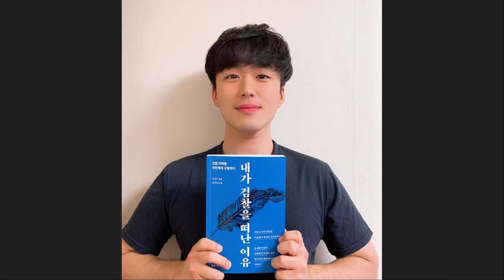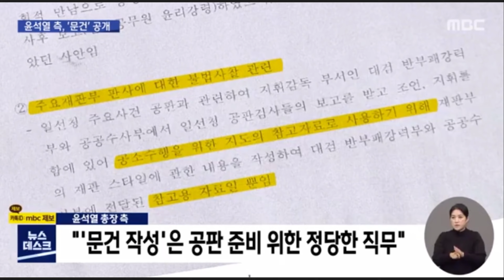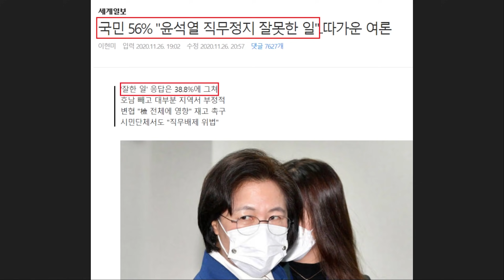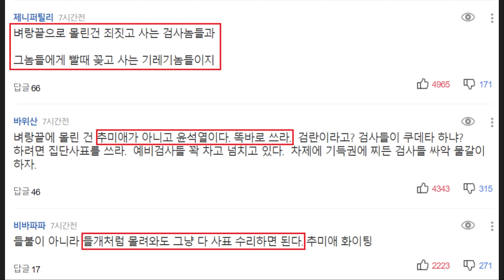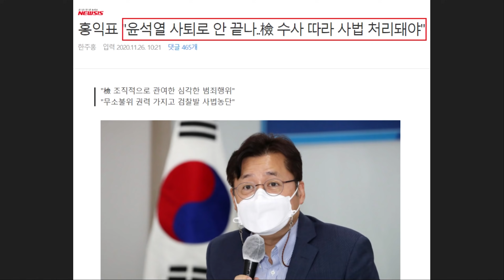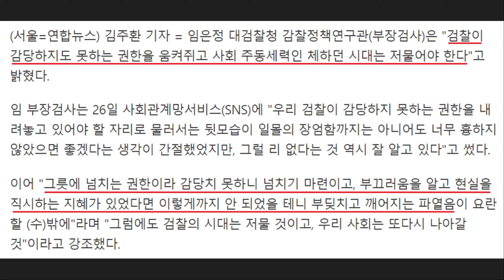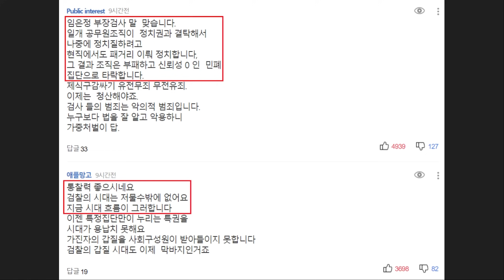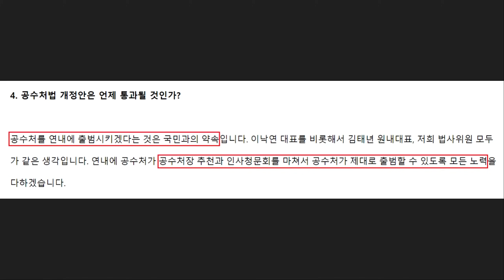벼랑 끝 윤석열! 언론의 감싸기 '실패'했다ㄷㄷ.. 임은정 "검찰이 사회 주동세력인 척하던 시대 저물어야" - 민주당 '공수처 개정안' 상황 공유한 김남국 의원!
영상 설명 : 최근 이연주 변호사의 '내가 검찰을 떠난 이유'라는 책을 보면 그간 임은정, 서지현, 진혜원 검사 같은 분들이 얼마나 고생해왔는지를 느낄 수 있습니다. 최근 언론은 무리하게 윤석열 검찰을 감싸며 조국-추미애 장관을 비난하는 중인데요. 사실상 크게 효과는 없어 보입니다.

임은정 검사는 최근 페이스북에 심경을 밝히기도 했는데요.

[임은정 검사 페이스북 전문]

울산에 근무할 때 간절곶에서 해 뜨는 걸 보고 출근하곤 했습니다.
바다를 사랑하기도 하고 일출의 장관은 경이롭기까지 하니 새벽 눈이 절로 떠져 즐겁게 동해로 향하여 간절하게 아침을 맞았습니다.

서울에 오니 일출 보기가 난망해졌지만, 해 지는 바다는 더러 보겠다 싶었는데, 바쁘기도 하고 바다가 멀어져 마음 같지가 않네요. 늘 목이 마릅니다. 상경 후 해 지는 바다를 2번 보았습니다.

결코 쓸쓸하다 할 수 없는, 제 몫을 다한 해의 뒷모습을, 그 달궈진 몸을 품어 식혀주는 바다의 넉넉함을 옷깃을 여미며 하염없이 바라보게 되지요. 검찰이 감당하지도 못하는 권한을 움켜쥐고 사회 주동세력인 체 하던 시대는 저물어야 합니다.

우리 검찰이 감당하지 못하는 권한을 흔쾌히 내려놓고 있어야 할 자리로 물러서는 뒷모습이 일몰의 장엄함까지는 아니어도 너무 흉하지 않았으면 좋겠다…는 생각이 간절했었습니다만, 그럴 리 없다는 것 역시 잘 알고 있습니다.

그릇에 넘치는 권한이라 감당치 못하니 넘치기 마련이고, 부끄러움을 알고 현실을 직시하는 지혜가 있었다면 이렇게까지 안 되었을 테니 부딪치고 깨어지는 파열음이 요란할 밖에요. 그럼에도, 검찰의 시대는 결국 저물 것이고, 우리 사회는 또다시 나아갈 겁니다.  그게 우리가 지금까지 보아온 역사거든요.
검찰 구성원이라 속상하지만, 의연하게 일몰을 맞으며  내일을 준비하겠습니다.

최근 김남국 더불어민주당 의원은 공수처 개정안 처리 상황에 대하여 공유하기도 했습니다. 연내 반드시 출범하겠다는 입장입니다.

추미애 법무부 장관 vs 윤석열 검찰총장 구도가 아닙니다. 윤석열 검찰총장이 대놓고 항명하는 게 현재 상황의 본질이며, 판사 불법 사찰에 대해서도 실체가 드러나 국민들의 비판이 이어지고 있는게 핵심입니다.

이와 관련한 내용들을 요약해봤습니다.